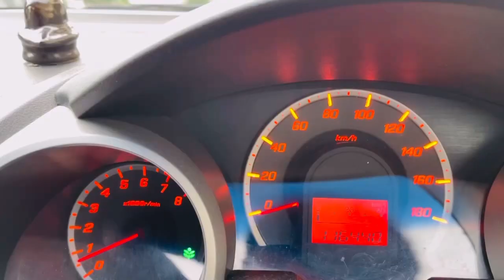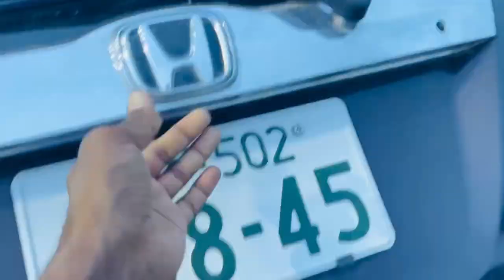Oyama city ,supermarket in japan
Premkjapanivlogs
Premkjapaniblogs
Prem rinwa k vlogs
Premrinwa
Myvlogs
My
Myblogs
My family blogs
Family blogs
My family vlogs
Family vlogs
Family videos
Japani videos
Japanese people
Japani log
Japaanee videos
Tokyo
Mast vlogs
Tokyo city
Osaka city
Japan kaisa hai
Mast Japan